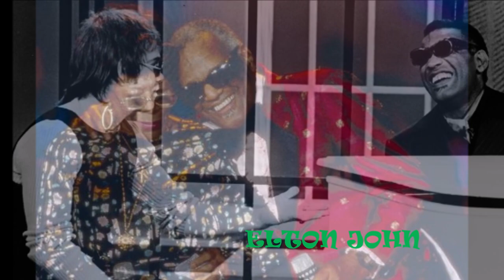"BASIN STREET BLUES" RAY CHARLES (BEST HD QUALITY)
"Basin Street Blues" is a popular Dixieland jazz band song written by Spencer Williams in 1928. It was recorded and made popular that year by Louis Armstrong. Ray Charles recorded this song for his 1960 record, “The Genius Hits the Road”. It has also been recorded by Jo Stafford, Frankie Laine, Ella Fitzgerald, Shirley Bassey, Julie London and Sam Cooke.
Ray Charles was an American singer, songwriter, pianist, and composer. Charles was not born blind but  started losing his vision at the age of 6 due to glaucoma. Along with Aretha Franklin, Charles pioneered the soul music genre during the 1950s by combining blues, rhythm and blues, and gospel and pop styles into the music they recorded for Atlantic. Ray Charles is a 17 time Grammy Award winner and was honored with the Grammy Lifetime Achievement Award in 1987. Enjoy! Thanks For Your Comments.